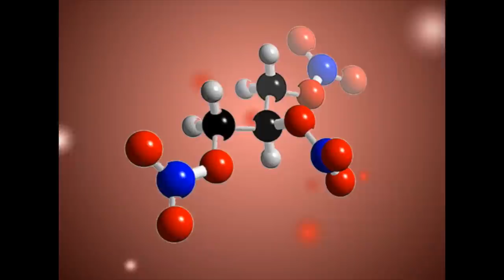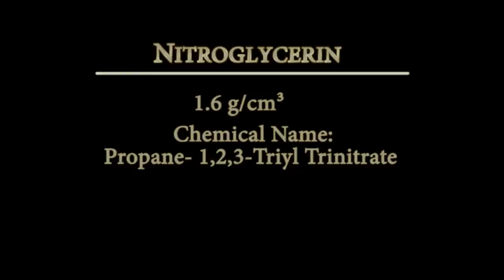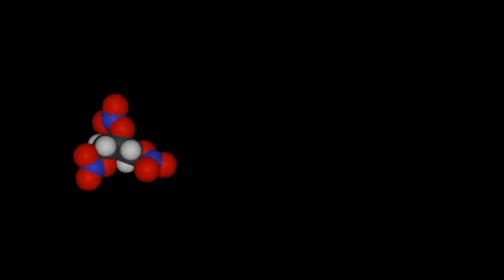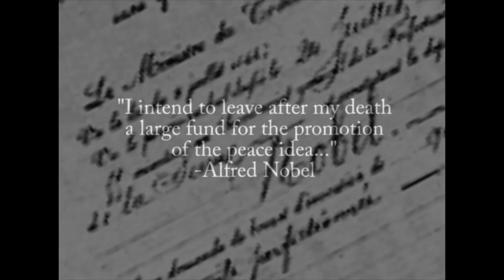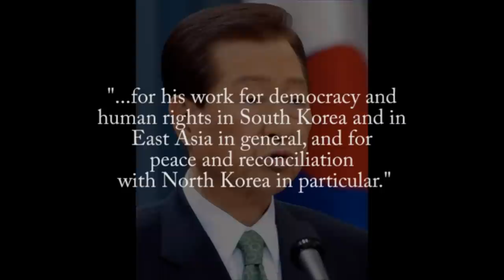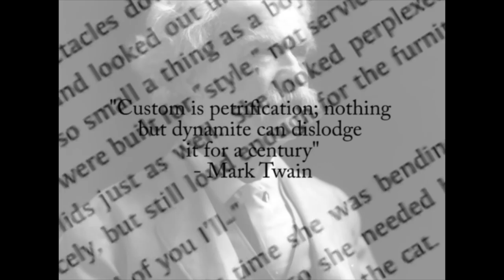National History Day 2010 - Dynamite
Our National History Day 2010 - Innovation in History Project  (Senior Division, Finalist in County). Enjoy!

Produced by:
Simon Cao
Anthoney Tsou
Alex Jow